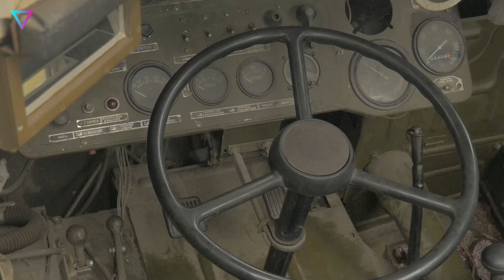▽ Пластик. Чем его заменить Какие есть альтернативы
Пластик - надежный и удобный материал, но его использование приводит к серьезным проблемам для окружающей среды. В этом видео мы рассмотрим различные альтернативы пластику и узнаем, чем можно заменить этот вредный материал. Мы погрузимся в мир биоразлагаемых материалов, экобумаги, стекла, металла и многих других удивительных вещей, которые помогут нам сделать нашу планету чище и здоровее.
00:00 | Вступление
00:39 | Как появился пластик?
01:45 | Чем опасен пластик для здоровья и окружающей среды?
04:14 | Экологичные заменители пластика
04:36 | Грибы
04:59 | Картофельный крохмаль
05:22 | Маниок
05:53 | Трава, солома и стебли кукурузы
06:43 | Бумага
07:19 | Возможно ли избавиться от пластика полностью?
09:29 | Как стать эко-сознательным дома?
12:12 | Заключение